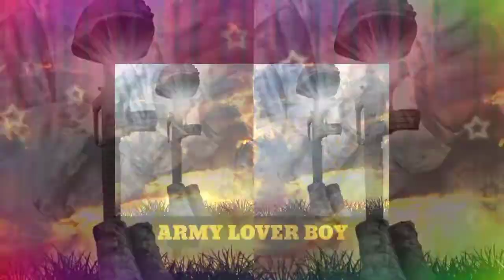⚔️ रास्ते में कोई भी आ जय में रुकूंगा नही 🇮🇳 New Indian Army Whatsapp Status 2022 army Shorts video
🇮🇳 New Indian Army Status 2022 😈 New Indian Army Attitude Status 🥀 Army Status 2022 💪 Only Army Boys

Ek supna h mera🤗status 😍Army lover🥰Jai Hind Jai Bharat🇮🇳🇮🇳